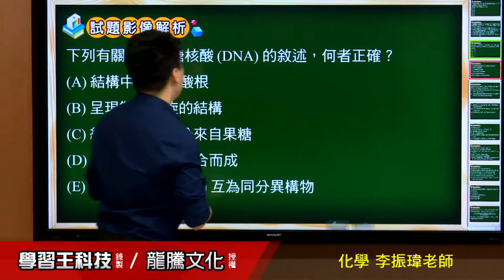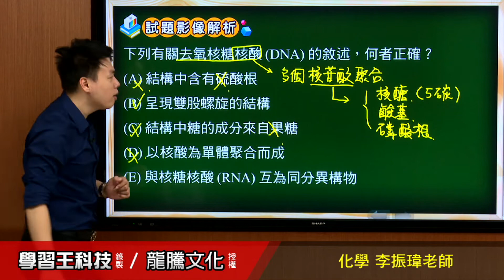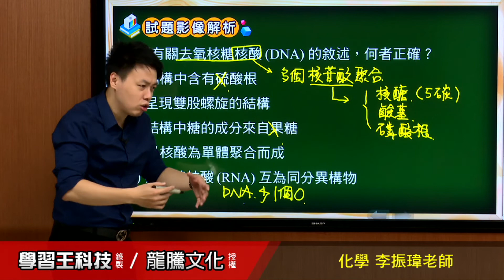【月考王解題影音】《普高化學》 第19回 第4章生活中的化學 單選題12